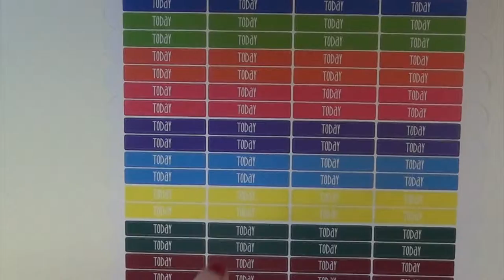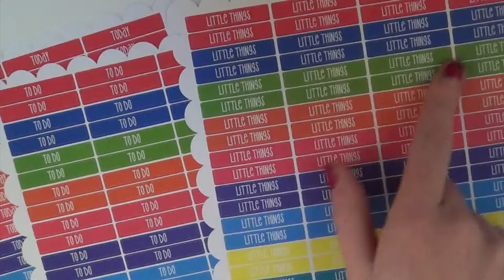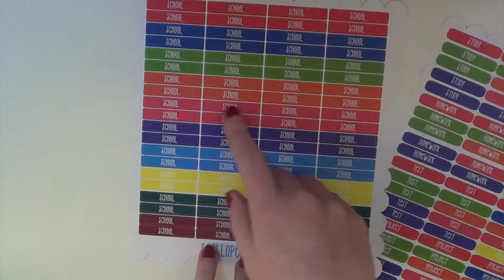Etsy Shop Spotlight | ScallopedEdges